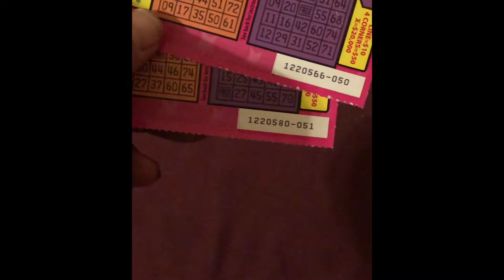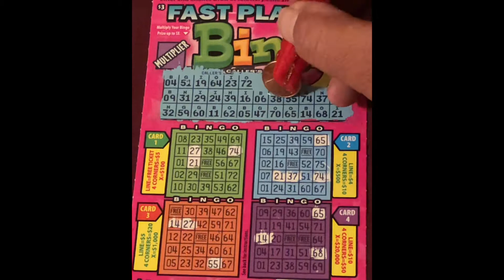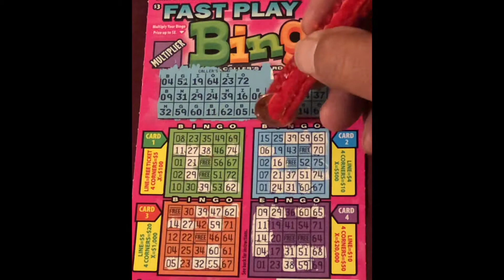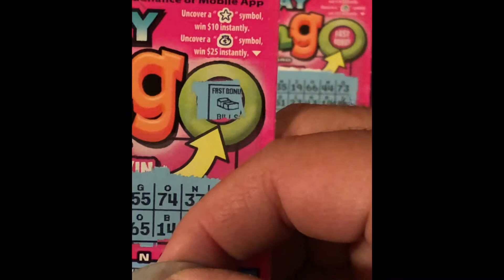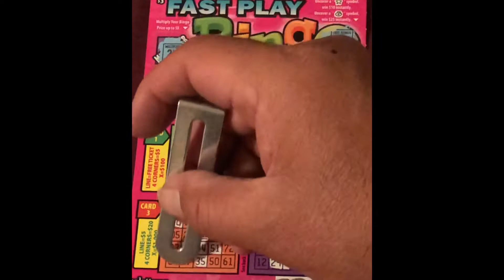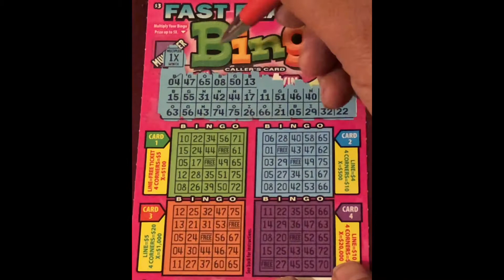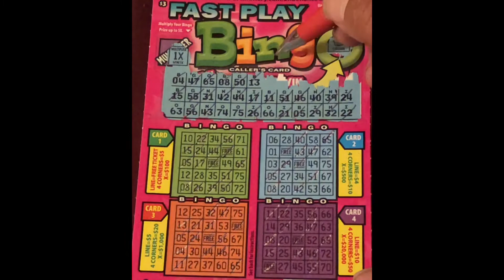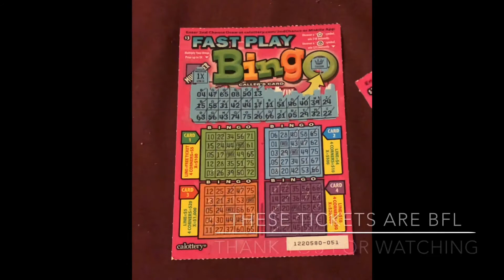💥 HAPPY EASTER SUNDAY TO YOU ALL 💥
THANK YOU FOR YOUR SUPPORT AND I REALLY APPRECIATED